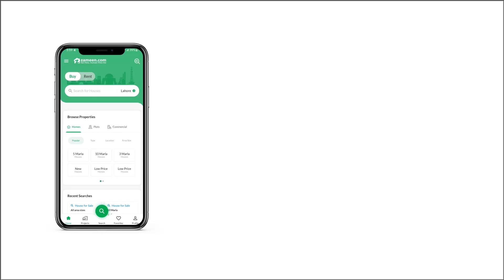10.8 MARLA RESIDENTIAL PLOT FOR SALE IN PHASE 8 BAHRIA TOWN RAWALPINDI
E Block
10 Marla Residential plot no 1227
Street 36
Possession Utility Charges Paid
Near to Commercial market
Near to Future World School
Near to Park
Level plot
Solid Land
Very Reasoanable Demand
Best approach from Main Gt Road